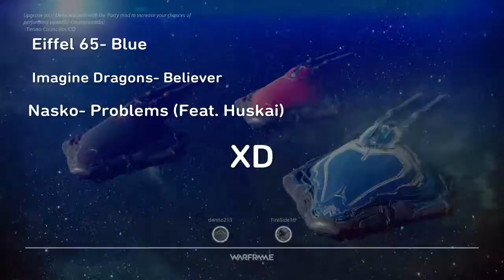Warframe: Random Moments